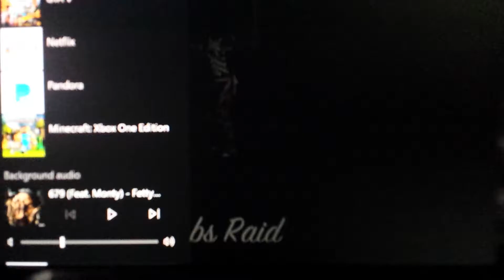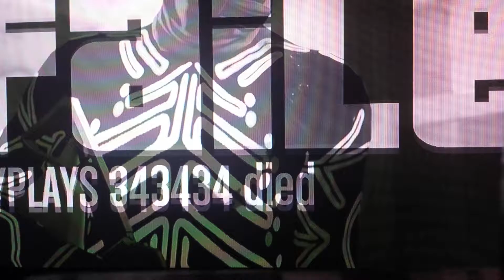GTA 5 Heist part 3